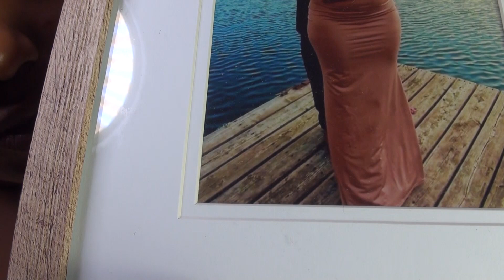NU FITS👗 Boohoohaul SIZE 10-12 👘🎁👘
Boohoo clothing haul of size 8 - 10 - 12 clothing 🌠 All socials @noxiultimate 🌠 SUBSCIRBE & LIKE FOR MORE! for healing gemstone sets that use affirmations and cleansing tools to elevate your life. "I attract and accept ONLY what meets me at my brightest levels of energy and in a healthy vibration".